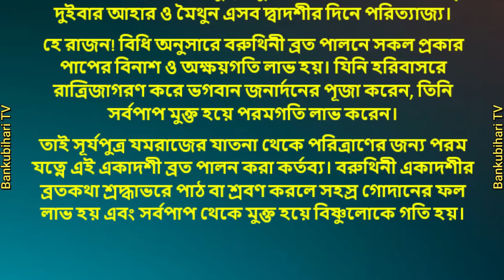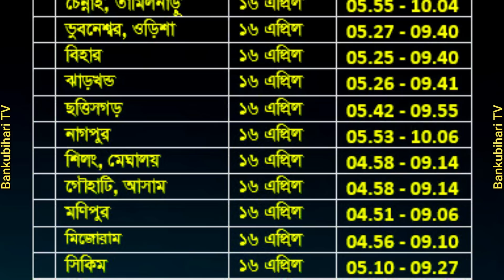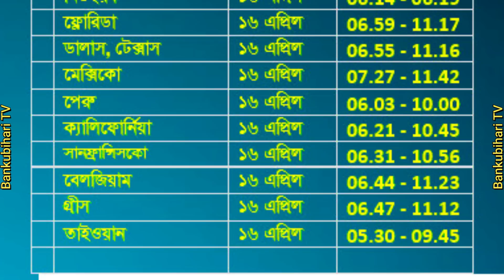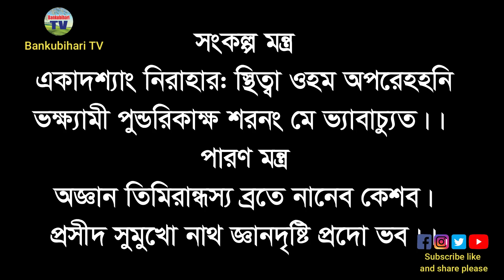আজ বরুথিনী একাদশী ব্রত।। মাহাত্ম্য শ্রবণ করুন এবং আপনার স্থানের সঠিক সময় দেখে নিন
Baruthini Ekadashi Vrat Mahatmya 2023 Date and Time

বরুথিনী একাদশী ব্রত মাহাত্ম্য 2023 সারা পৃথিবীর প্রায় ৪০টি স্থানের একাদশীর তারিখ এবং পারনের সময় গুলো।। সংকল্প এবং ধারন মন্ত্র।।